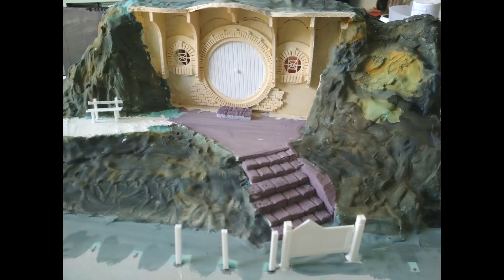Casa Hobbit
Costruzione della casa hobbit con un kit disegnato e stampato in 3d. La struttura in polestirene con aggiunta di gesso.